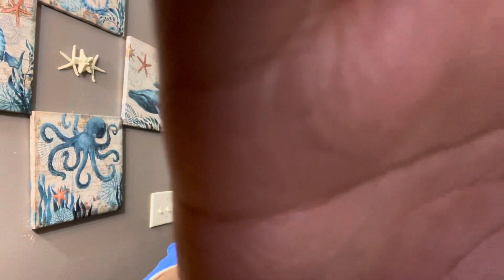GRWM FIRST DAY JUNIOR YEAR & TEENMOM + short vlog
Ig & tiktok || @raqueal. j

link to afterschool / night routine as a teenmom